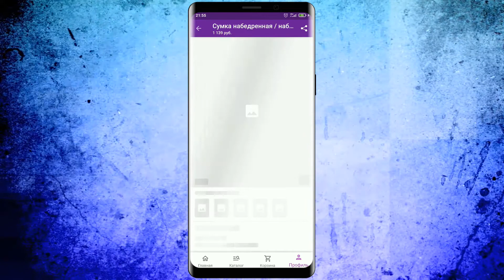Как найти артикул на купленном товаре в Вайлдберриз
Всем привет! В данном ролике ВЫ узнаете Как найти артикул на купленном товаре в Вайлдберриз